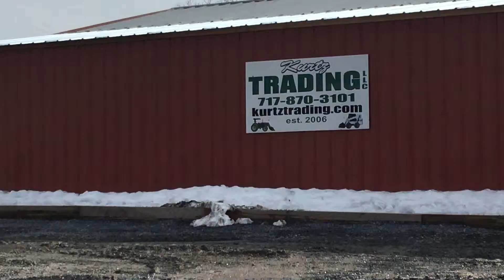2002 TEREX HR16 For Sale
Title: 2002 TEREX HR16 For Sale